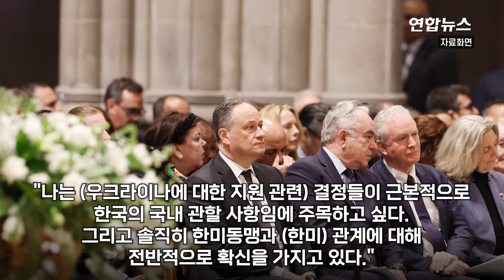美국무부부장관 "美,韓·日·호주·뉴질랜드 'IP4' 제도화 원해" / 연합뉴스 (Yonhapnews)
美국무부부장관 "美,韓·日·호주·뉴질랜드 'IP4' 제도화 원해"

    (서울=연합뉴스) 미국이 전략적 경쟁 관계인 중국을 견제하고 글로벌 현안에 대응하기 위해 국제무대에서 소다자협의체를 적극 활용하는 가운데 미국 정부 고위인사가  한국, 일본, 호주, 뉴질랜드 등 인도·태평양 4개 국가와의 협력을 제도화하는 방안을 공식 제안했습니다.
    커트 캠벨 미국 국무부 부장관은 10일(현지시간) 워싱턴에서 진행 중인 나토 정상회의 계기에 국무부에서 연합뉴스와 진행한 인터뷰에서 "(미국은) 한미일 3각 협력뿐 아니라 다른 외교적 관여에 한국을 참여시킬 기회를 모색 중"이라며 "여기에 (정상들이) 와 있는 IP4의 제도화를 원한다"고 말했습니다.
    '인도·태평양 4개국'이라는 뜻인 IP4는 범대서양 안보공동체인 나토가 한국, 일본, 호주, 뉴질랜드 등 인도·태평양 지역 4개 협력 파트너 그룹을 부르는 명칭인데요.
     커트 캠벨 미국 국무부 부장관의 발언을 직접 들어보시죠.

    촬영: 조준형·송상호 워싱턴 특파원
    제작: 왕지웅·문창희